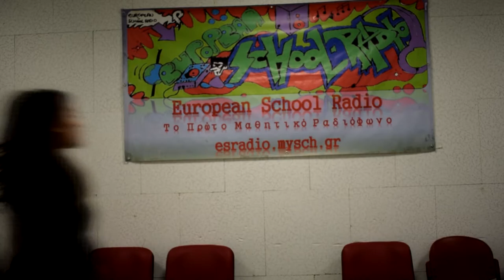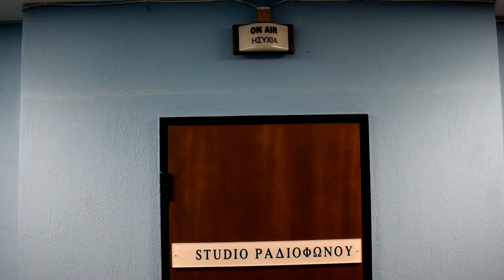Εκπαιδευτικό Πρόγραμμα - Κάνω Ραδιόφωνο στο ESR 2018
Promo video για το εκπαιδευτικό πρόγραμμα "Κάνω Ραδιόφωνο στο European School Radio" για το έτος 2018.